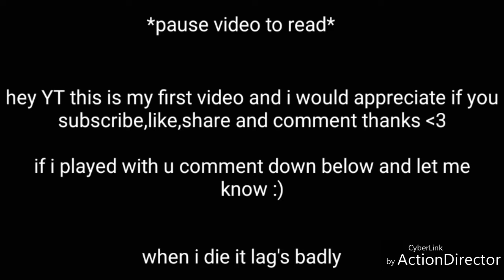Forward assault *my first video*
Hey guys what's up I hope u enjoyed the video

Peace out ✌️😘